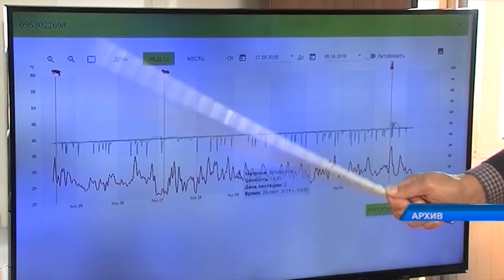Полная цифровизация повысит конкурентоспособность агропромышленного комплекса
«Полная цифровизация повысит конкурентоспособность агропромышленного комплекса». Об этом на заседании говорил Премьер-министр страны Аскар Мамин, сообщает пресс-служба главы правительства.